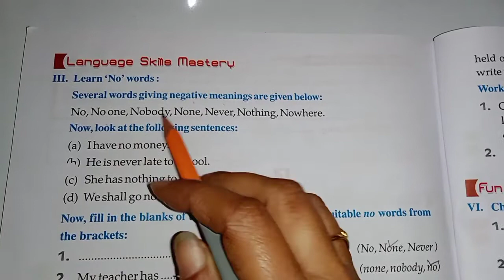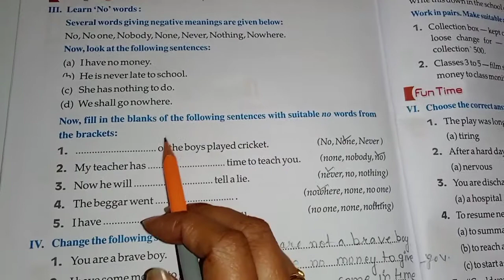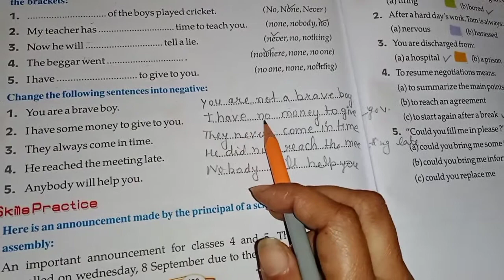Bhartiyam Public School | Class-5 | English Reader | Ch-21